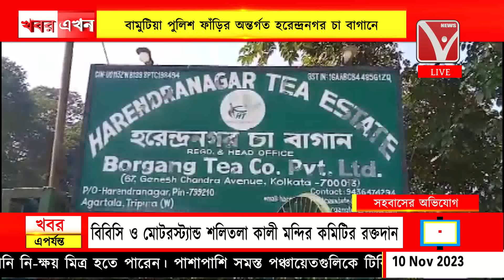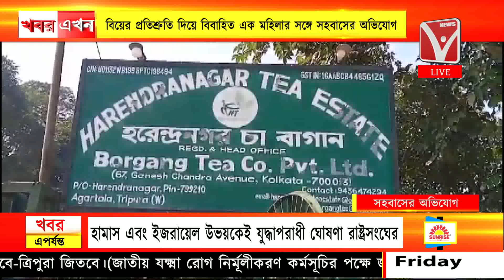বিয়ের প্রতিশ্রুতি দিয়ে বিবাহিত এক মহিলার সঙ্গে সহ*বাসের অ*ভিযোগ